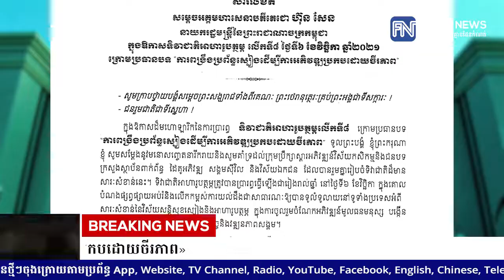សម្តេចតេជោ ហ៊ុន សែន ចេញសារលិខិតចូលរួមទិវាជាតិអាហារូបត្ថម្ភ លើកទី៨ ក្រោមប្រធានបទ «ការពង្រឹង...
សម្តេចតេជោ ហ៊ុន សែន ចេញសារលិខិតចូលរួមទិវាជាតិអាហារូបត្ថម្ភ លើកទី៨ ក្រោមប្រធានបទ «ការពង្រឹងប្រព័ន្ធស្បៀង ដើម្បីការអភិវឌ្ឍប្រកបដោយចីរភាព»
* រាយការណ៍ព័ត៌មានដោយកញ្ញា តាំង វិគី និងអ្នកនាង  យ៉ង់ សក្គុណា , ទូរទស្សន៍ព័ត៌មាន Fresh News